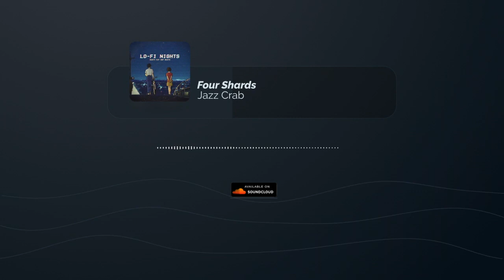FREE STUDY LO FI HIP HOP MUSIC - Jazz Crab - Four Shards (Free Music, No Copyright Music, FreeBeats)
Download free for content creators (Free Music, No Copyright Music, Royalty-free Music, and Creative Commons)

Genere: Hip Hop